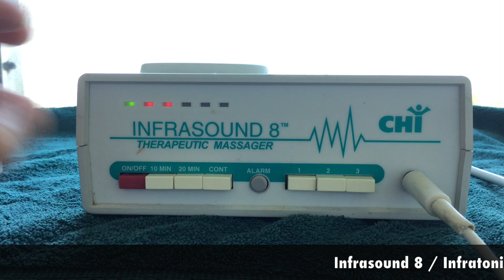Healing Cat With Sound - Infratonic 8000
Healing Cat With Sound - Sound Vitality Infratonic 8000 Used on Toby Cat